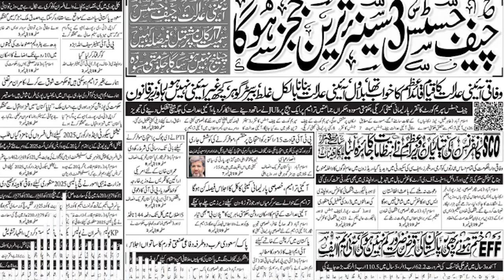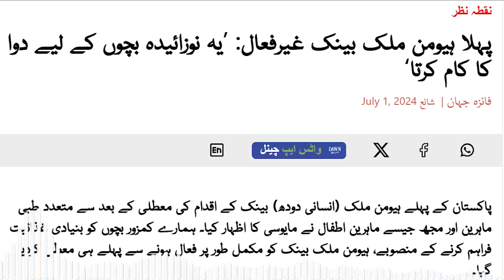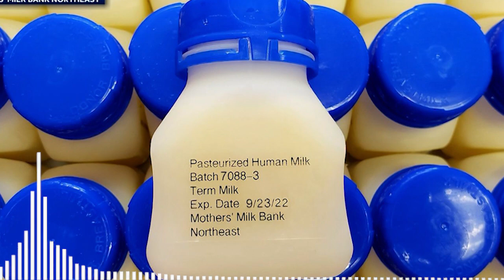پاکستان میں عورتوں کے دودھ کے بینک/علماء نے فتوی دے کر نظر ثانی کرلی/معاملہ نظریہ کونسل میں چلا گیا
پاکستان میں عورتوں کے دودھ کے بینک
علماء نے فتوی دے کر نظر ثانی کرلی
عطیہ کرنے والی عورتیں کون ہیں؟
معاملہ نظریہ کونسل میں چلا گیا